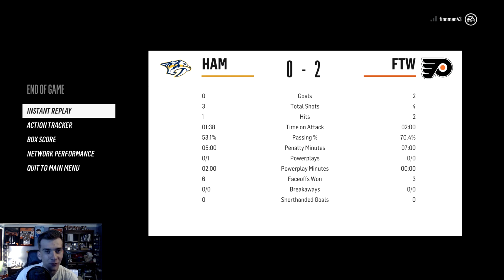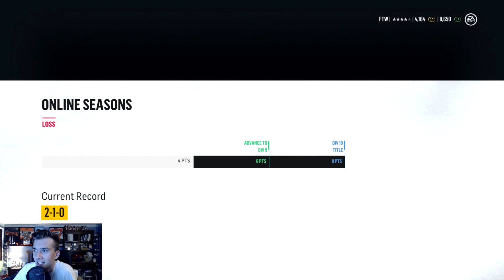NHL 18 HUT - ROAD TO GLORY | HUNT FOR HEXY | EP2 | MCDAVID WITH THE SNIPE